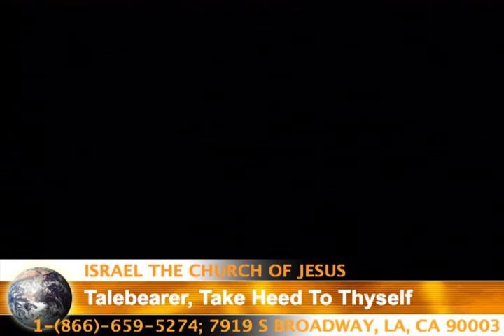10.13.18 - Talebearer, Take Heed to thyself